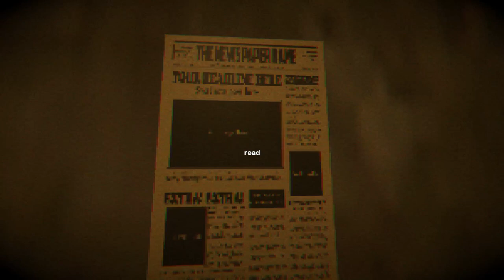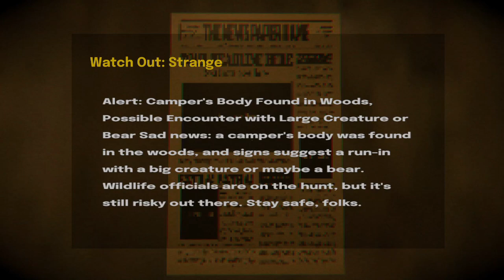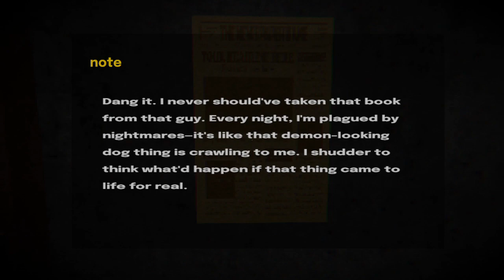The Crawler: The greatest horror game ever made.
A chance encounter, or a little omen that found its way to me in the end?